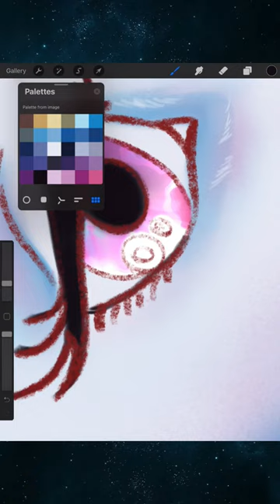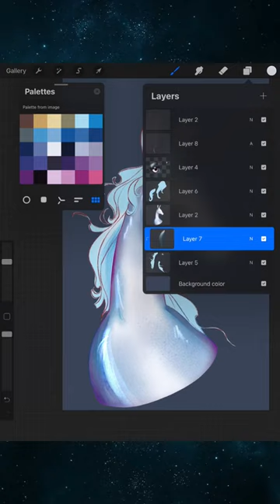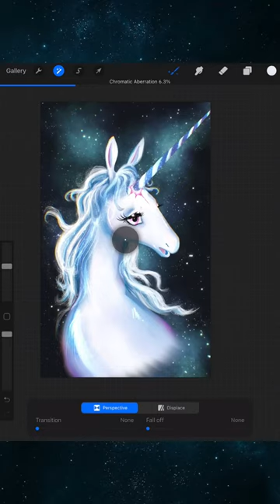ILLUSTRATING THE LAST UNICORN IN PROCREATE/ DIGITAL ART SPEEDPAINT🦄🌌❗️❗️❗️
This is my beautiful artwork of today, I hope you all really enjoy it and give me the support that I need. Thanks!!